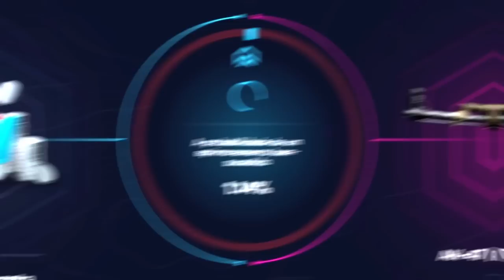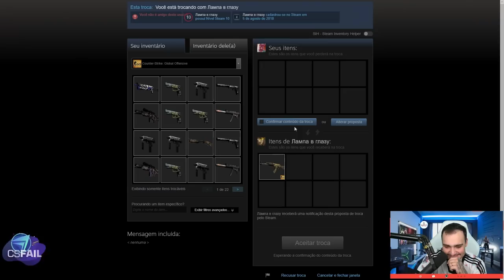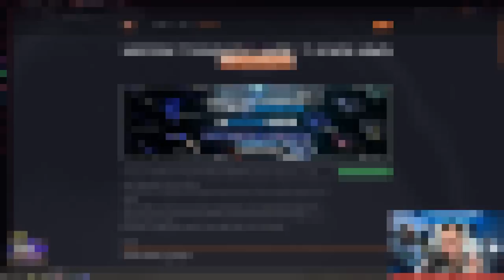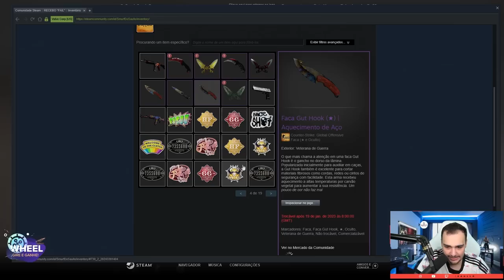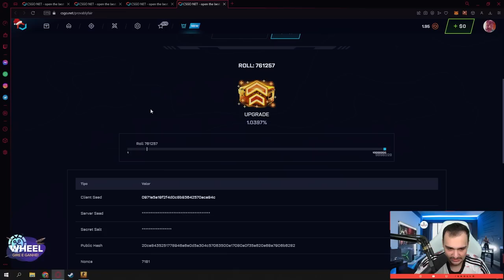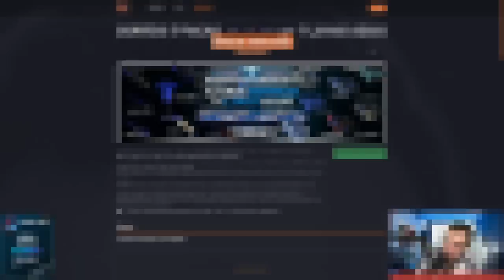CAPTUREI A ONÇA PINTUDA NO CSGO 😱 ( R$1.500,00 com apenas $4 )